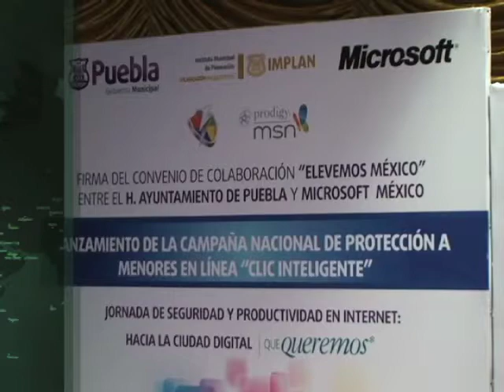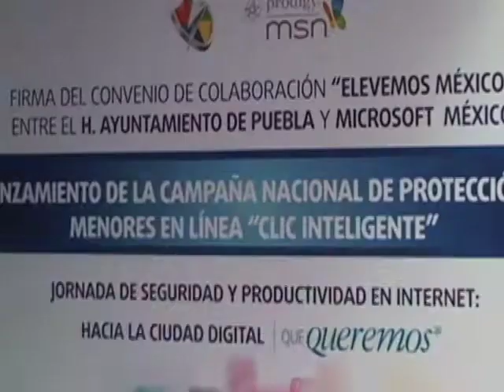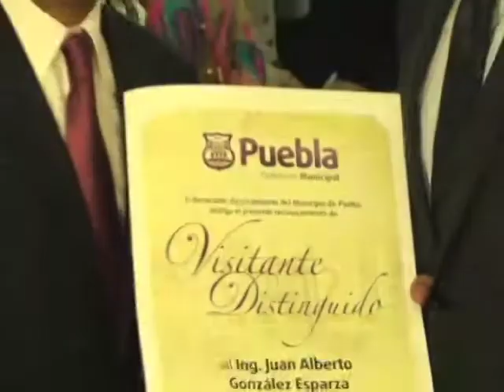Especialistas alertan sobre peligros para menores en redes sociales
El Ayuntamiento de Puebla firmó hoy un convenio de colaboración con Microsoft México, como parte del programa Elevemos México, que permitirá la implementación de nuevas tecnologías en los programas de esta administración; además, durante el evento, el director de la empresa informática, Juan Alberto González Esparza, dio a conocer la campaña nacional Clic Inteligente para proteger a menores de edad de posibles abusos de los que pudieran ser víctimas al utilizar Internet, sobre todo las redes sociales.